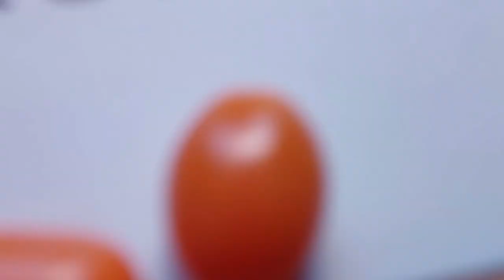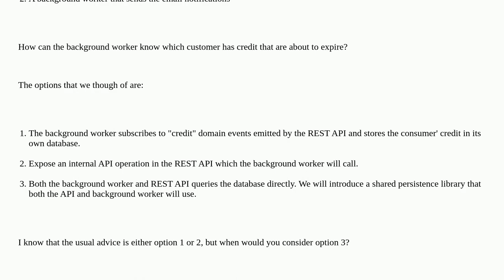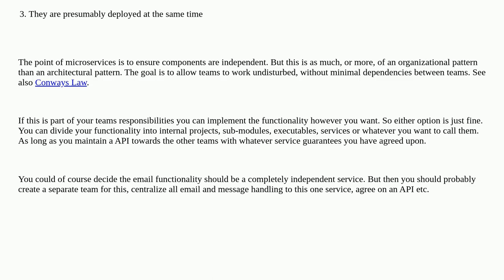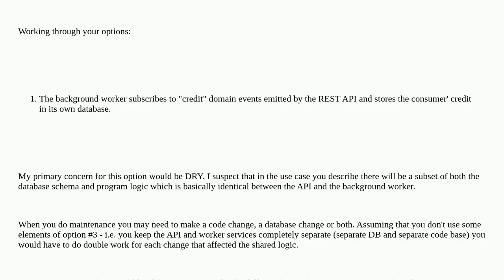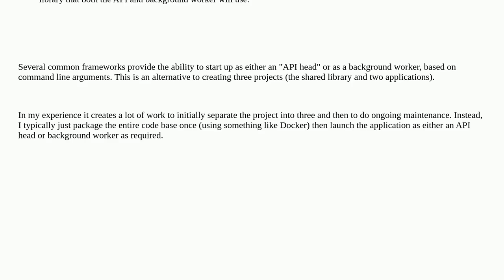Softwareengineering: When would you consider sharing a database to be fine? What are your rules?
When would you consider sharing a database to be fine? What are your rules?

A special thanks goes out to the community

  microservices domain-driven-design